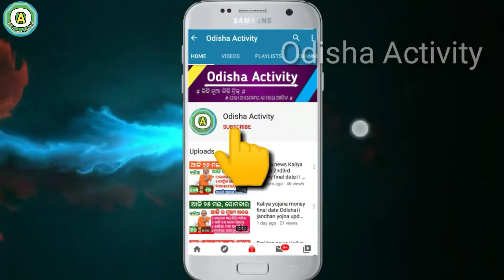ପୁଣି ଚିନକୁ ଝଟକା।Shock to China again।The United States has ban five Chinese goods।by Odisha activity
About this video-ପୁଣି ଚିନକୁ ଝଟକ,Shock to China again,The United States has ban five Chinese goods, amarica ban Chinese products, American ban chaina 5 products , china product ban in America, braking news Today America ban chaina 5 products,by Odisha activity।।

                        🙏🙏 Jay Jaganath🙏🙏